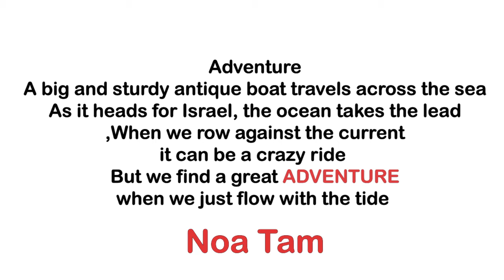10 Israeli coin story, my birthday video @)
the story behind the boat on the coin